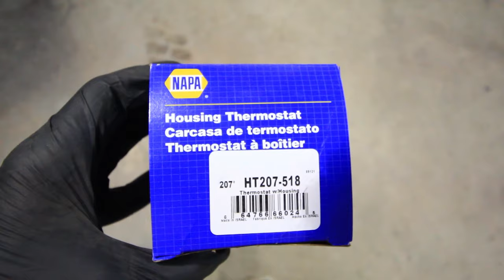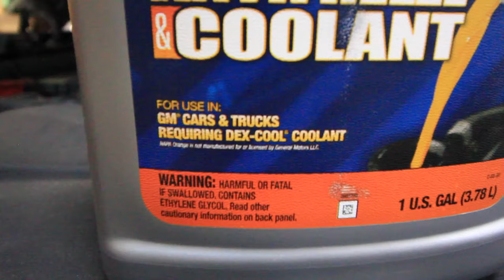Radiator Fan Won't Turn Off: 2014 - 2019 Silverado & Sierra: Bad Thermostat Replaced - Part 12674639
Radiator Fan Won't Turn Off and Temperature Stuck at 160 Degrees: 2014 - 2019 Silverado & Sierra: Bad Thermostat

In the video Sean also goes over why the radiator fan won't turn off on your 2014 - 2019 Chevy Silverado or GMC Sierra.  Sean informs you that the thermostat on your truck may have gone bad, and will need to be replaced before your radiator fan begins to operate like normal.

We recommend changing both the thermostat and the sensor at the same time.  (GM Coolant Temp Sensor Part Number: 12608814) The three-video playlist for this job and troubleshooting is linked below:

If you are still having issues, make sure you (safely) disconnect the battery.  That will reset your trucks computer.  Linked below is a trouble shooting video: 👇

1.) ACDelco, 213-4514 Professional Engine Coolant Temperature Sensor:

2.) Delphi, TS10076 Coolant Temperature Sensor:

Remember, this is at your own risk.  These steps have helped fix multiple trucks, but is not guaranteed to fix all every truck.  We recommend having your truck diagnosed by a professional.

How to Replace The Thermostat on a 2014-18 Silverado & Sierra - GM Part Number 12674639
Links to the products we talked about in the video:
Thermostat - Temperature Sensor
(GM Thermostat Part Number: 12674639) (GM Coolant Temp Sensor Part Number: 12608814)

In this video Sean shows you step by step how to replace the thermostat in a 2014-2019 Chevy Silverado and GMC Sierra. (GM Thermostat Part Number 12674639) This is an easy fix that requires minor mechanical knowledge, a little time, and a can-do attitude.

FUN FACT:  The gasket housing and thermostat (12674639) we install in the video, is the same part used in the Suburban, Yukon XL, Corvette, Escalade ESV, Sierra, Silverado, Tahoe, Yukon, Escalade.

12674639, 12650534, 12650536, 12657137, 12666569, 12671393, 12608814

We hope you found this video informative!  We've got more truck videos coming soon, and can't wait for you to see what's next!

The Gear we use to make our videos:
Dave's Camera
Sean's Camera
Wide Angle Lense
Fisheye Lense
Camera Mic
Voiceover Mic
Handheld Stabilizer
Bendy Tripod

Until next time, keep building!

- The Brothers Workshop